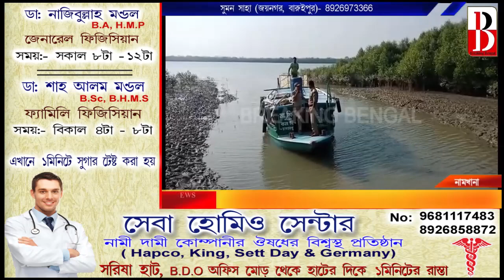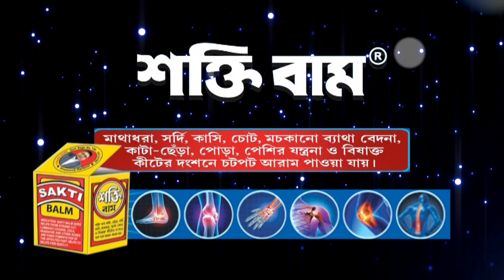জঙ্গলের হরিণ বেরিয়ে এল নামখানার লোকালয়ে, তারপর কি হল দেখুন।Breaking Bengal